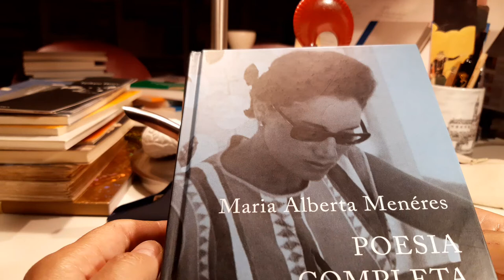onossopoemário ["As folhas dos livros..."] Maria Alberta Menéres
Lecture à deux voix et en deux langues du poème ["As folhas dos livros..."] Maria Alberta Menéres